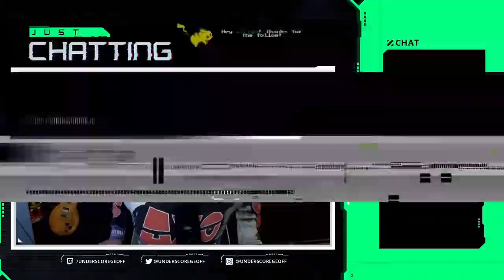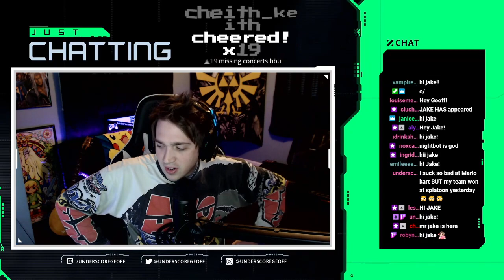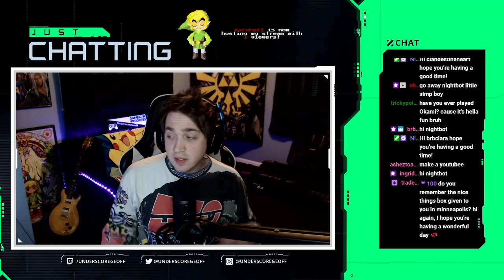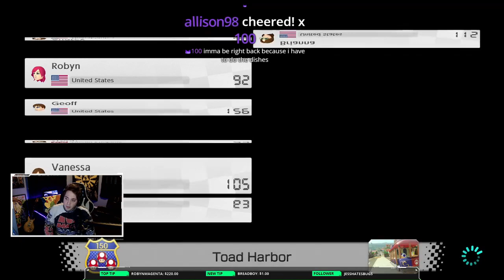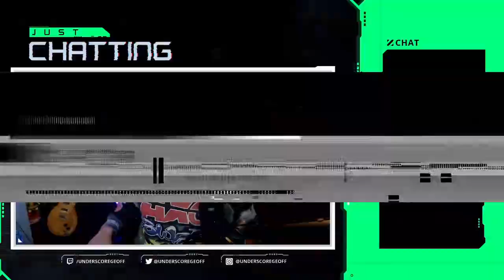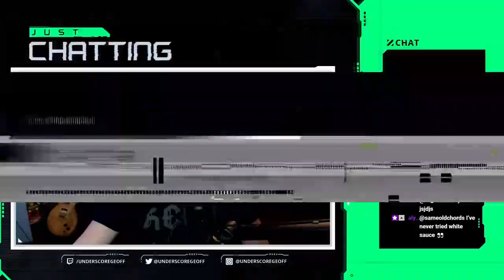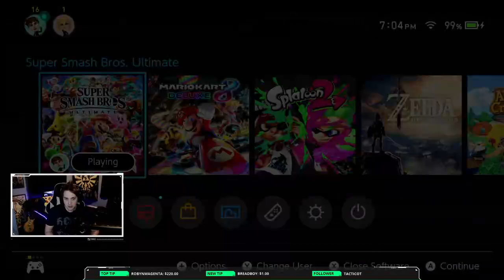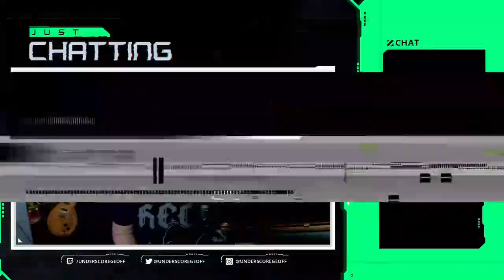UnderscoreGeoff Twitch – July 15, 2020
Mario Kart + Smash